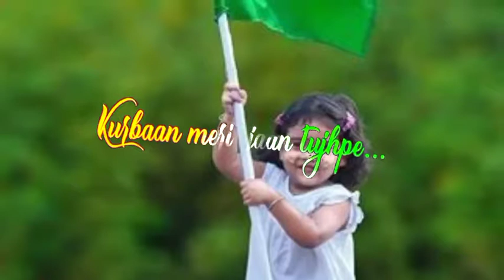Independence Day spical desh bhakti song ❤️💘 ae vatan vatan T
desh bhakti song bhojpuri
desh bhakti geet
bhakti geet
desh bhakti song remix